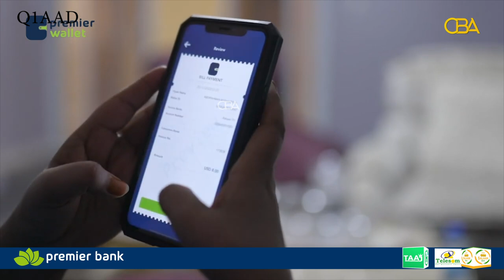Waayojoog: Taxanaha Halgankii Daraawiishta & Sayidka, Qaybtii 1aad. Prof Axmed Cabdiraxmaan (Shiine)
Waayojoog: Q1aad ee Taxanaha Daraawiishta & Halgamaa Sayid Maxamed Cabdulle Xasan .

Maxaad ka ogtahay kala kicii Gurdumi.
Pro: Axmed C.raxmaan(Axmed Shiine)